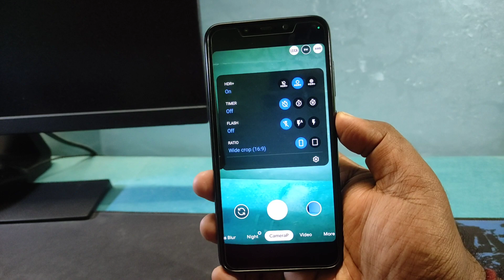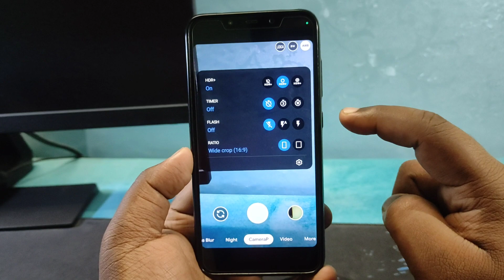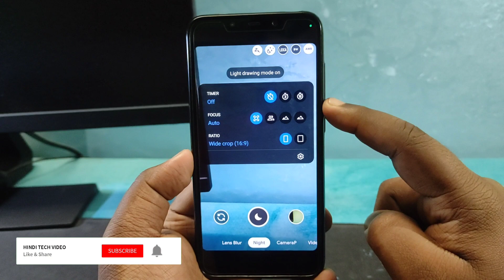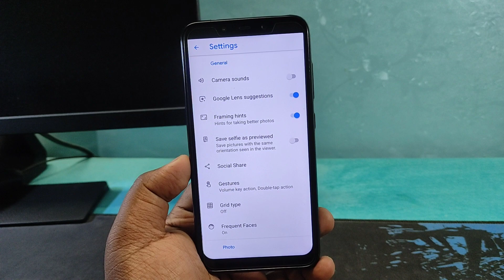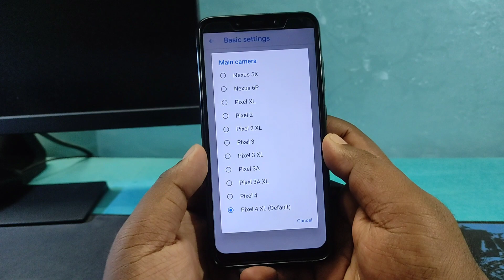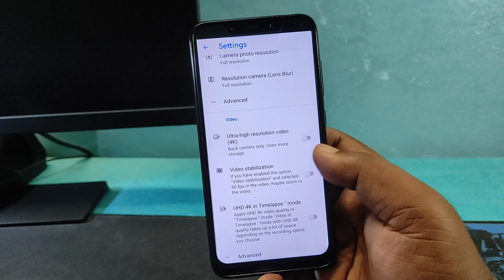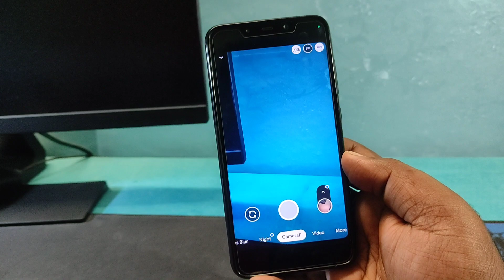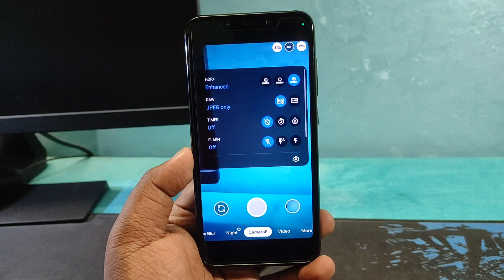📸CameraP Gcam v1.0 Review - Gcam 2023 for Any Devices - Leica Photo Mode